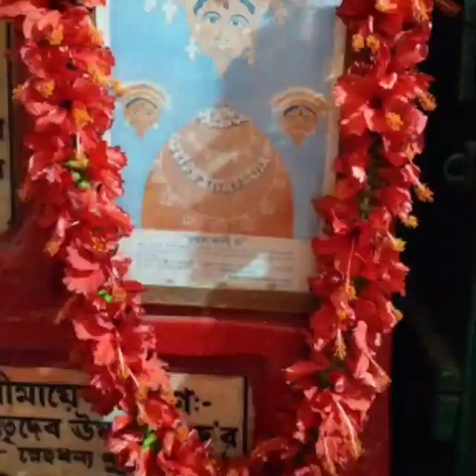মনোহর ডাকাত কালীবাড়ি সম্পর্কে কিছু অজানা তথ্য